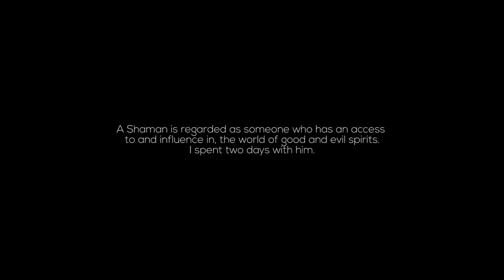Damber - The Shaman - Palsang Lama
In 2019 Confluence Collective in collaboration with photocircle_np
conducted 2nd Visual Storytelling workshop in Kalimpong.
This intensive eight-day workshop was called conducted by Sagar Chhetri and Bunu Dhungana. Workshop was designed for photographers who had a technical base in digital photography. The workshop  introduced photographers to work on narratives and telling stories. Participants were introduced to a wide variety of visual styles and languages and worked to produce one body of work in the duration of the workshop.
Palsang Lama was one of the participants for this workshop.

ABOUT MENTORS:
Sagar Chhetri (b. 1990), is a documentary photographer based in Kathmandu. He is interested in socio-political stories. He graduated in the International Photography Program at the Pathshala South Asian Media Institute, Dhaka. He received a scholarship from the Danish Ministry of Education to attend a semester on Photojournalism in Danish School of media and Journalism, Aarhus, Denmark. He is currently associated with, Photo.Circle, a learning platform for Nepali photographers, Nepal Picture Library, a digital photo archive that strives to document an inclusive and alternate history of the Nepali people and Photo Kathmandu, Nepal’s only international photography festival. He is the recipient of Magnum Foundation Grant 2018.

Bunu Dhungana discovered photography after leaving the world of academics and research. However, her background in sociology informs her photographic work. A graduate of JNU, Delhi, she is interested in questioning notions of gender and patriarchy. While she focuses on personal projects that center around women’s issues, she has worked within a wide range – from visual ethnography, NGO/INGO work to commercial work. She loves roaming about places, people-watching, and eavesdropping. She lives and works in Kathmandu, Nepal.